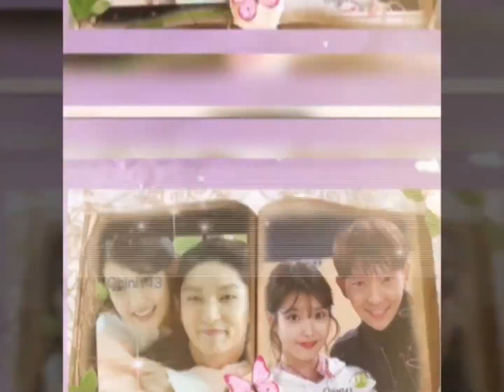MA LADY~ ❤️IU & LEE JOON GI❤️ on a Special Day!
Wish we all have a lovely time with
our special someone😍
Sorry guys I uploaded earlier my draft
this is actually the final, hopefully

CTTO photos, clips, Thank you!